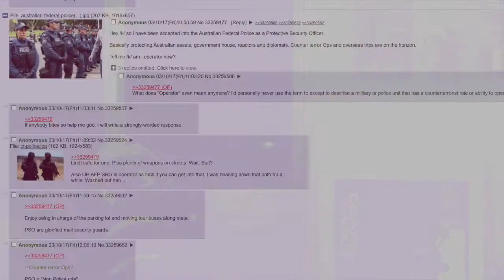The Believers Are But Brothers - trailer